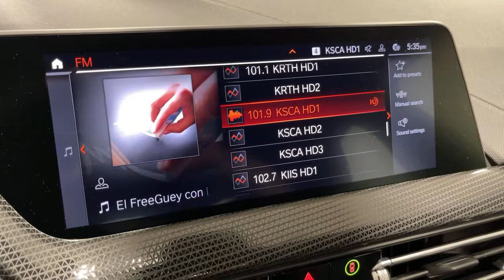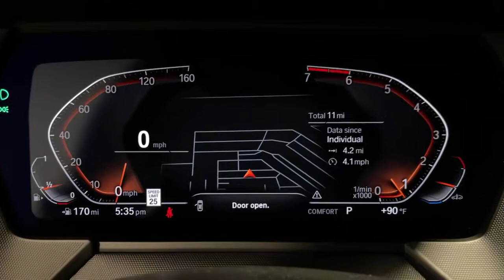2021 BMW 2 Series Ontario, Riverside, Anaheim, Pasadena, Los Angeles, CA 31979A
Jet Black  2021 BMW 2 Series available in Ontario, California at BMW of Ontario. Servicing the Riverside, Moreno Valley, Anaheim, Pasadena, Los Angeles, CA area.
2021 BMW 2 Series 228i Gran - Stock#: 31979A - VIN#: WBA53AK01M7J00960